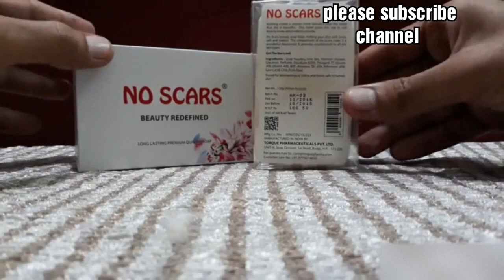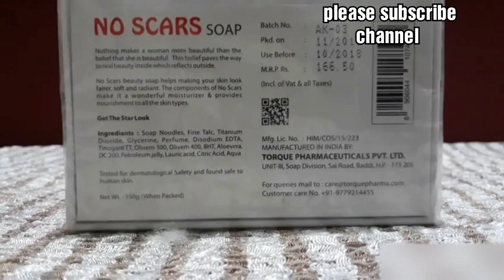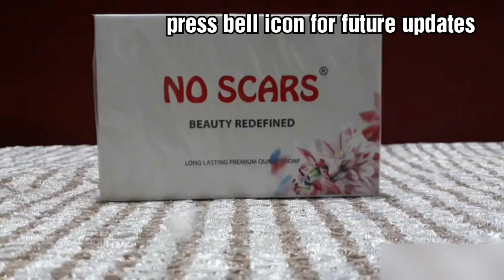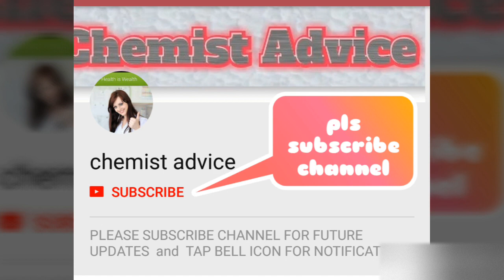NO 1 Beauty Bar NO SCARS Soap Bar | Beauty Redefine with No Scars Soap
NO SCARS Soap in hindi
NO SCARS Soap  review
No Scars Soap
No 1 beauty bar

Hand and personal hygiene play a critical role in preventing the spread of illness and infection. Poor personal hygiene can cause infection, skin complaints, unpleasant smells and skin infections. Skin is our first line of defence from the outside world and by keeping skin clean and moisturized, the barrier function will stay intact and overall health and appearance of skin will be improved.